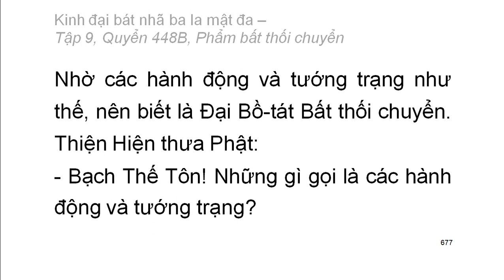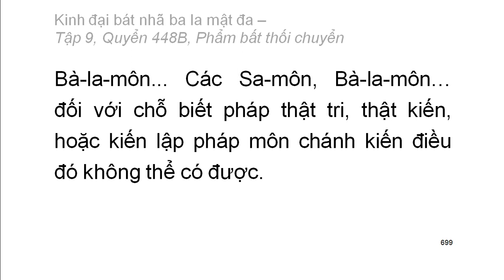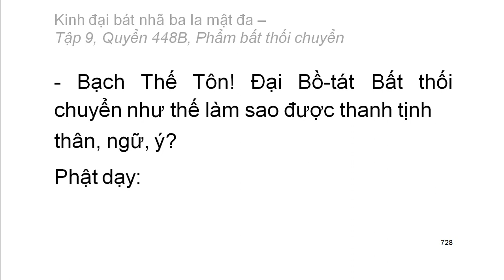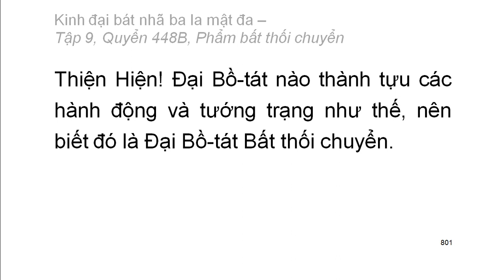Quyển 448B: Kinh đại bát nhã ba la mật đa - Phẩm bất thối chuyển (rất hay) (448/600)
Hội thứ hai:
Phẩm 53: Phẩm bất thối chuyển
Hán dịch: Pháp sư Huyền Trang
Việt dịch: Hoà thượng Trí Nghiêm
Giảo chính: Hoà thượng Quảng Độ